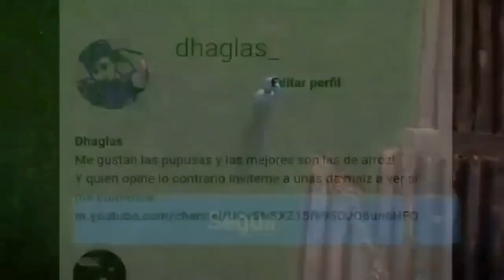ULTIMA HORA MILENA MAYORGA LES PEGA AHUEVADA A DIPUTADOS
Ultima hora